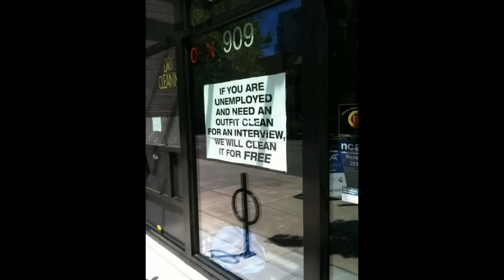The good always outshines the bad in the end - Yue Fei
The good always outshines the bad in the end this is the story of Yue Fei